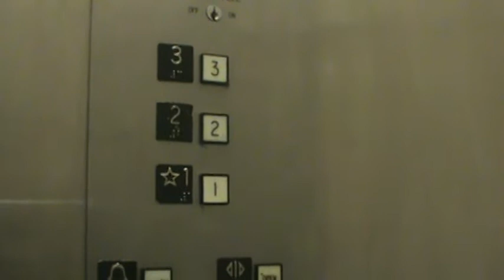Locked-off Montgomery Hydraulic Elevator - the former Boston Middle School - La Porte, IN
Elevator Information
Brand: Montgomery
Fixtures: Square Buttons
Floors Served: 3